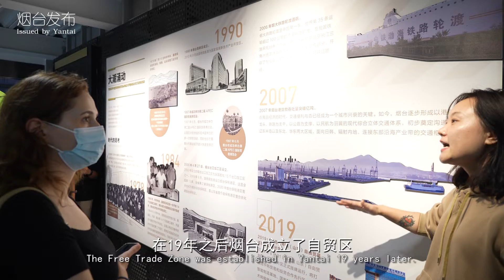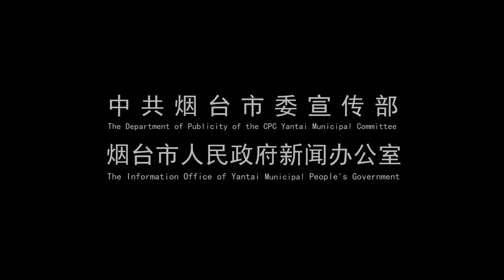视听山东|美丽烟台